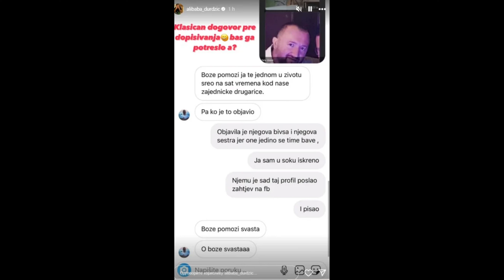ASMIN SE OGLASIO I OBJAVIO DOGOVOR ANELI I ŽIKE! zadruga uzivo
elita 7
elita 7uzivo
elita zadruga
zadruga uzivo
elita
elita uzivo